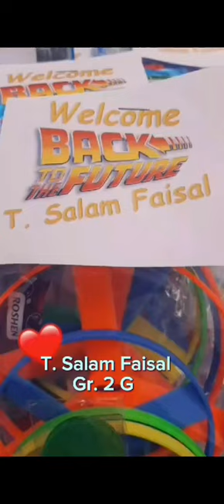Reema_International_School Welcome back to school 💖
English Department
Welcome back to school 💖
Mrs.Salam
Gr. 2G